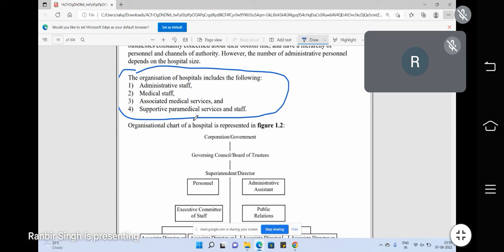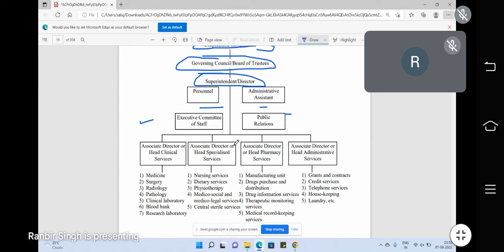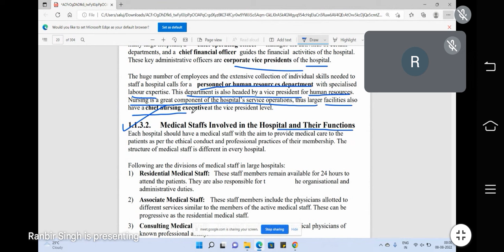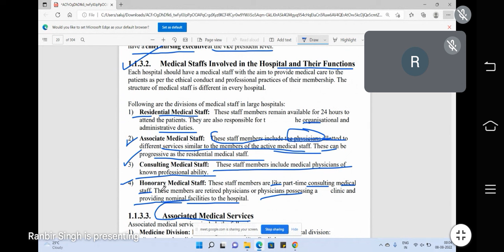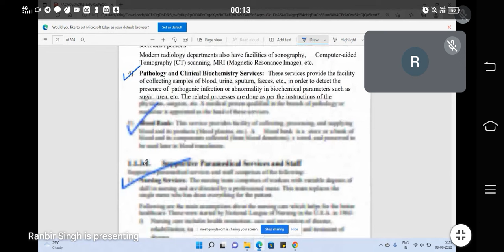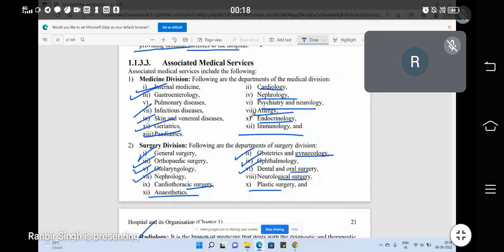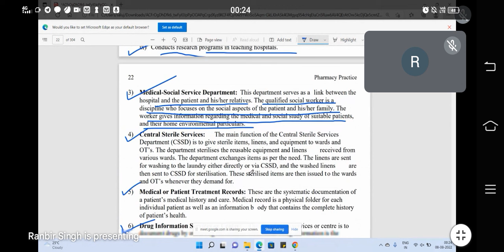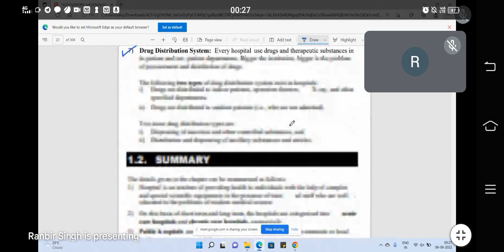pharmacy practice, part 2 organization Structure of hospital sem 7 pharmacy